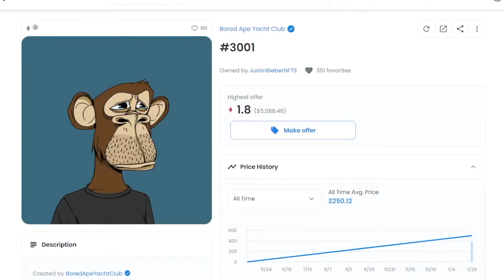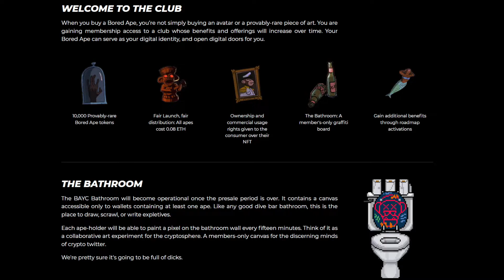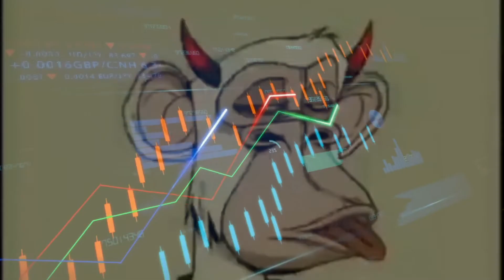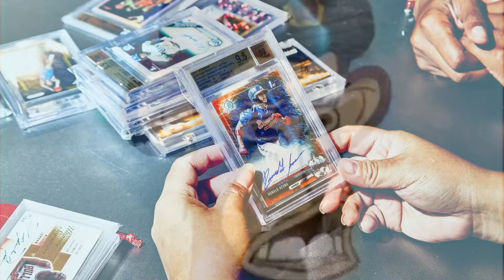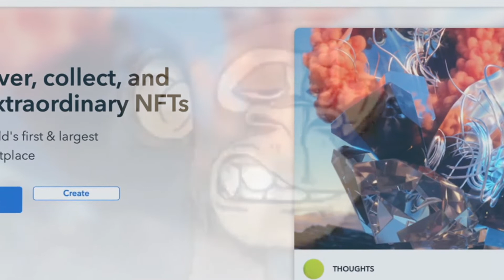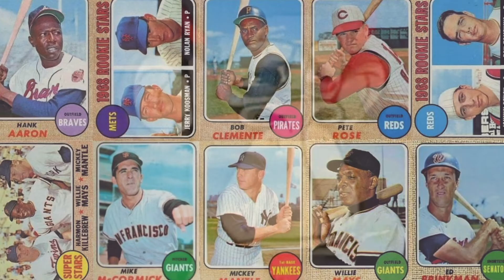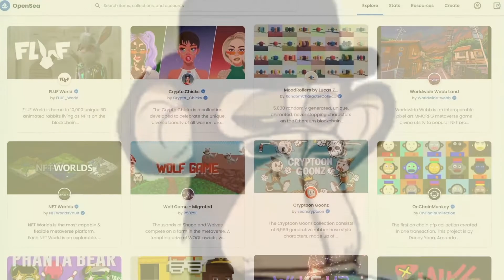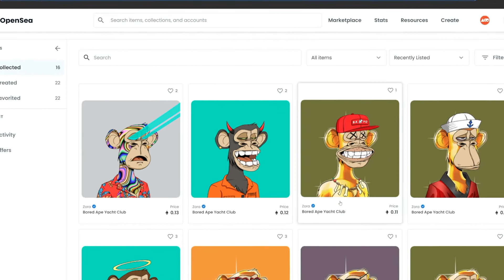Bored Ape yacht club price prediction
Bored Ape Yacht Club NFTs have surpassed $1 billion in income because the assignment's release on April 23, 2021. Should you purchase Bored Ape NFTs now, at a value of roughly $180k? We'll make a few forecasts for destiny Bored Ape NFT fees on this guide. With a $1.three million NFT purchase, Grammy Award-prevailing icon and dad tune sensation Justin Bieber made records. In 2022, the "Sorry" singer paid that record-breaking sum for a Bored Ape Yacht Club NFT . He spent almost 1/2 of 1,000,000 on his 2d BAYC NFT, as though that wasn't steeply-priced enough. So, what precisely is the Bored Ape Yacht Club, and why are they so famous?

The NFT non-fungible token series Bored Ape Yacht Club , frequently referred to as Bored Apes, is primarily based totally at the Ethereum network. Digital avatars of apes and mutant apes created with the aid of using pc algorithms are blanketed with inside the BAYC NFT series. Yuga Labs introduced the BAYC assignment on April 23, 2021, with a stay pre-sale. Owners of a precious Bored Ape NFT are given admission to a mystery on-line membership in addition to Intellectual Property Rights (IPR) for his or her work. The boom in price and income of the BAYC assignment, which presently quantity greater than $1 billion, demonstrates its success.

Ape NFTs had been offered with the aid of using celebrities which includes Elon Musk and Post Malone.

Welcome to the NFT INDUSTRY channel! On this channel you will find informative videos about NFTs. On this channel you will find the latest news, but also tutorials about NFTs.

DISLAIMER